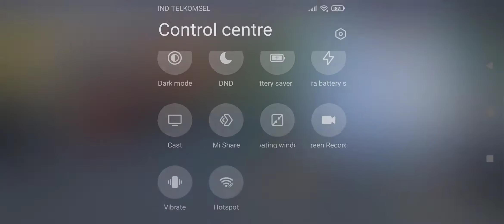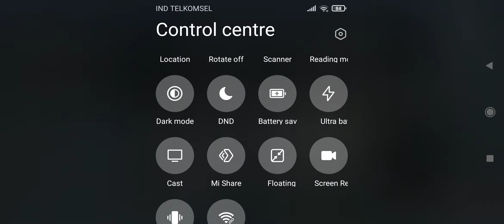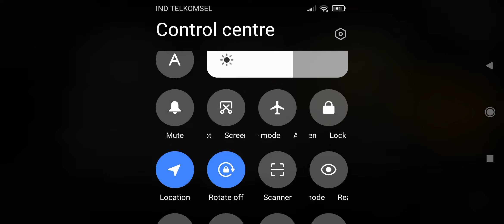KOPILAU PUBGM - Day 1 [Group A - Match 1]